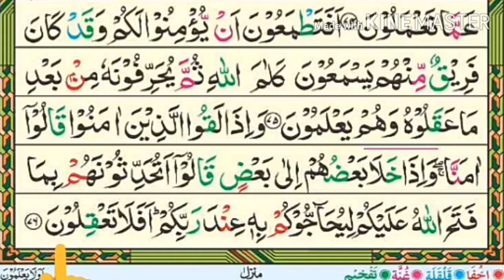Surah Al-Baqarah For Kids and Beginners Epsid#9 Verses#69-76|| Quran Learning for kids|| Learn Quran